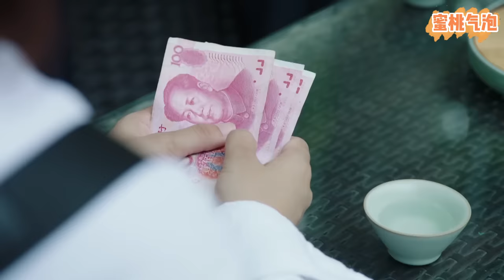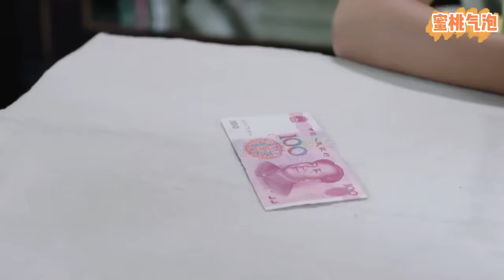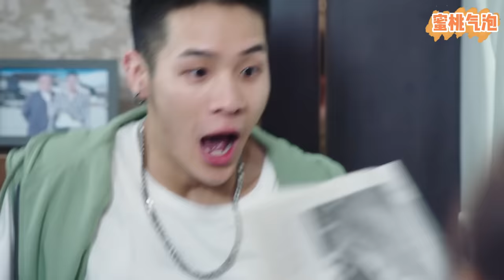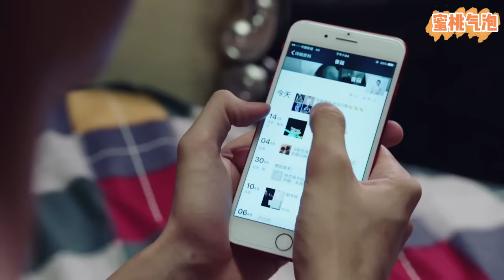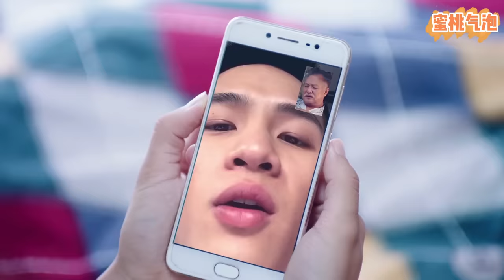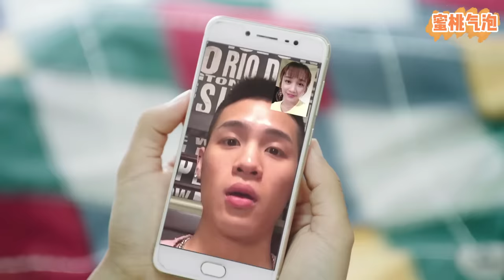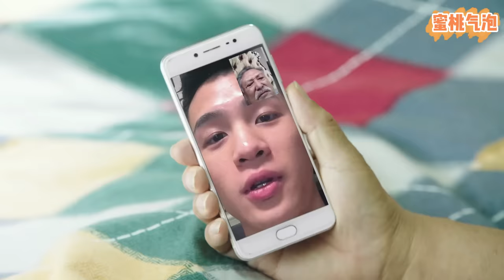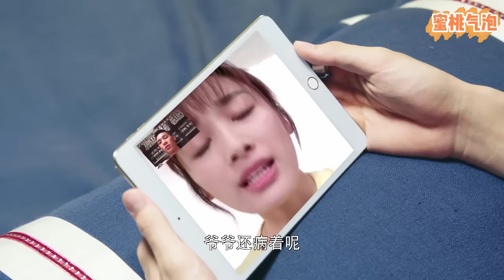【Full Movie】《總裁寵妻上癮》千億總裁愛上小嬌妻竟然是因為一塊錢......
剧名（Drama Name):【暖暖的幸福】